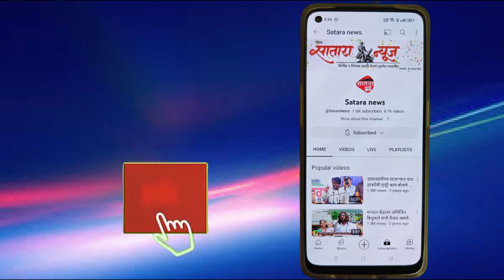अतुल जाधव यांना राष्ट्रीय सहकाररत्न पुरस्काराने सन्मानीत!